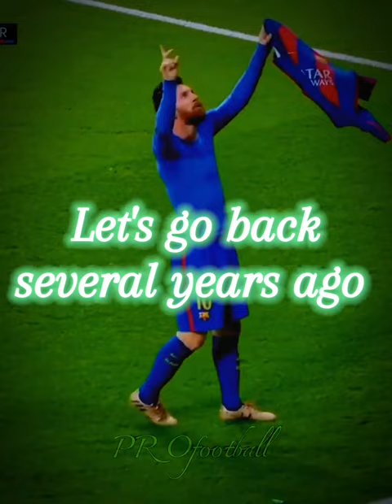Let's go back several years ago 🥲💔